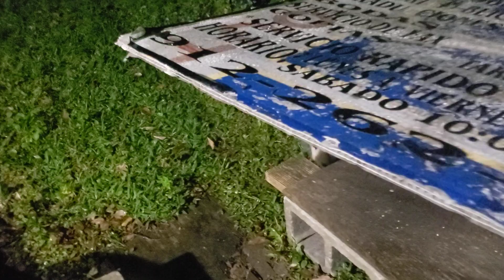"Baby Possum" Walking Around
She was and is not too Shy of me.. She did let me get about 3 feet from her at one time.. She has been hanging around all night long doing nothing.. If you look in the Middle of the video you can see her White head in the Dark messing around..